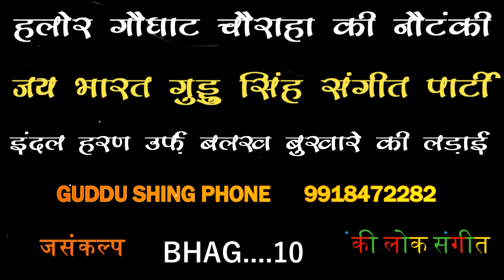भाग-10 इन्दल हरन उर्फ बलख बुखारे की लड़ाई | jay bharat guddu shing sangeet party kotwaa ki nautanki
आप देख रहे हे गुड्डू सिंह की बहोत ही फेमस नौटंकी
अगर आप को ये नौटंकी पसंद हो तो बुकिंग करना चाहते हो
तो नीचे दिए गए फोन पर फोन करके बुकिंग करा सकते हो
अगर हमारे video आप तक ऐसे ही पहुचते रहे तो कृपया
हमारे इस चैनल को susbcribe कर ले और बेल आइकन
भी दबा दे ताकि हमारे सभी वीडियो आप तक पहुँच सके
nautanki lok sangeet पर आप सभी का स्वागत है

नौटंकी-मालिक गुड्डू सिंह     मो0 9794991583
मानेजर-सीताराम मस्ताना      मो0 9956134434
डायरेक्टर - लल्लू उर्फ रिनकी  मो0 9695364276
sound sarvisce vikash mishra  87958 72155

aur bhi video dekhne ke liye yanha par लिंक par jaye

      हगगन की कॉमेडी विडिओ